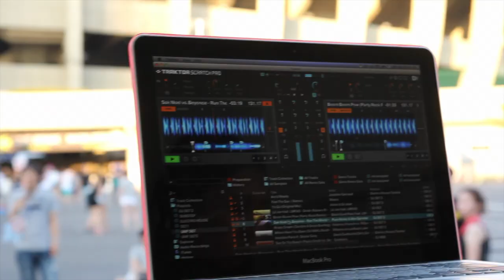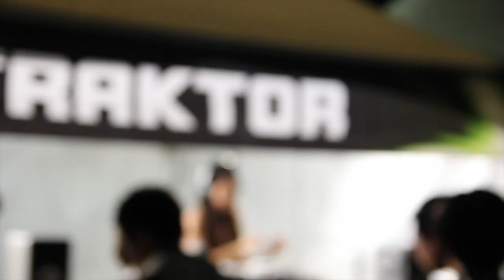UMF KOREA_Review_video@Olympic stadium in Seoul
Ultra music festival review

UMF@Olympic stadium / AUG 03~04, 2012 Seoul, KOREA

SIMS Corp.